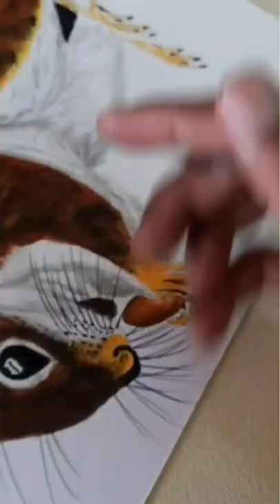Painting a squirrel / Full video in description 👇